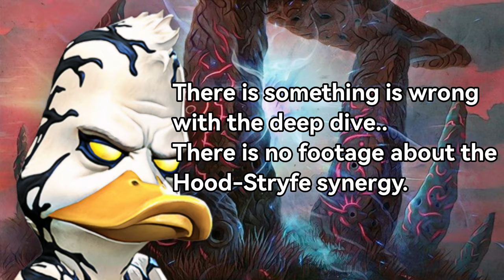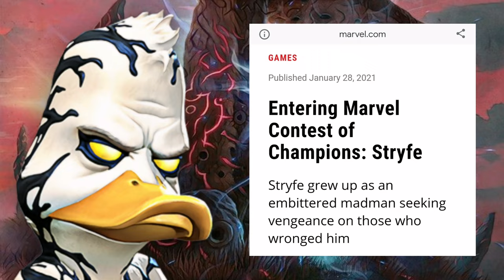How the Hood-Stryfe synergy is bugged? An appeal to Kabam 🙏 | MCOC